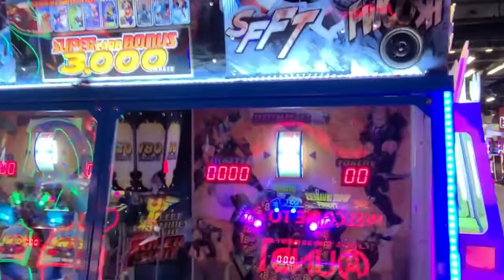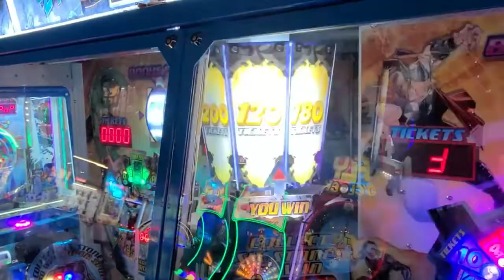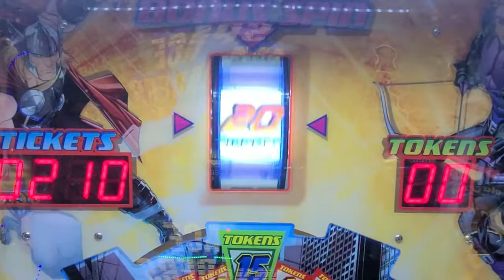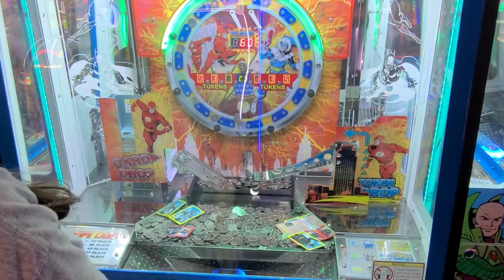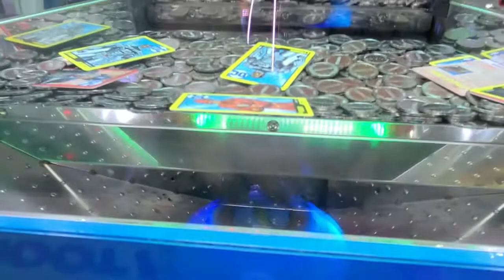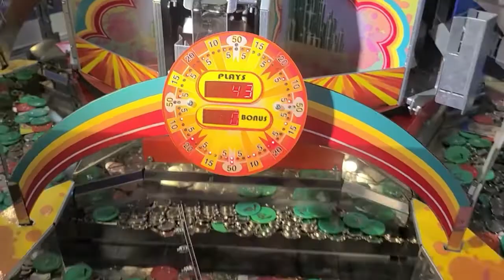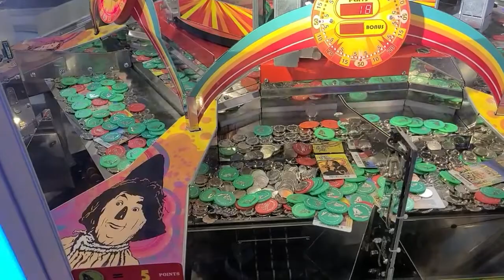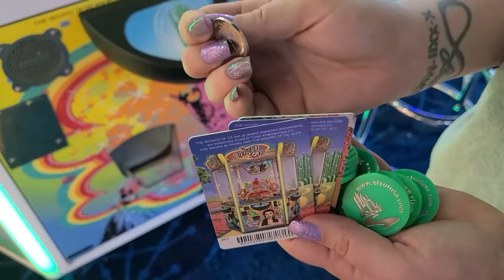Playing some Coin Pusher games at ROUND 1 at Jefferson Mall!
We played different coin pushers at ROUND 1! How many tickets did we get???  Watch and find out!

Do you have "BLACKMAIL" (sub-love) you want opened on the channel? Send it to: